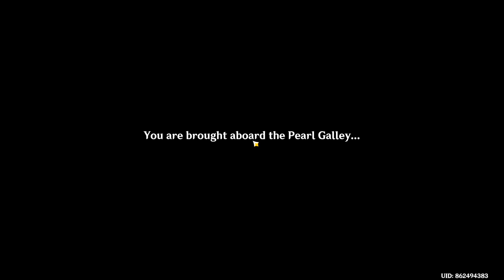Genshin Impact #430 - The Ocean Pearl